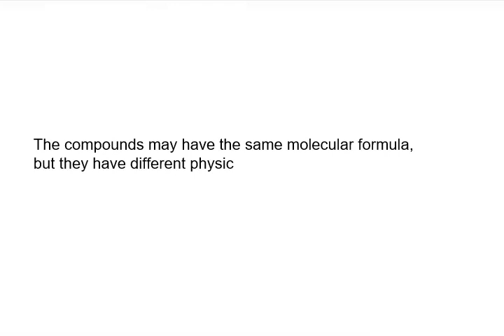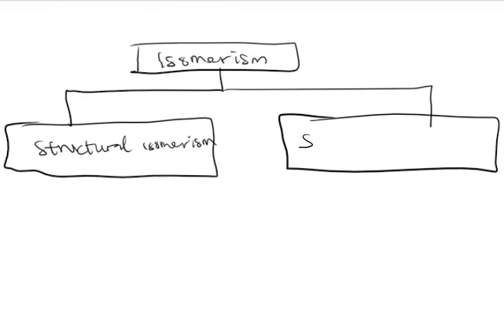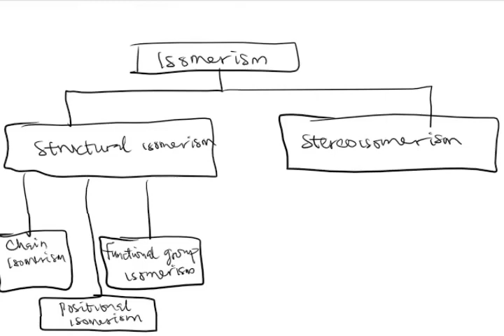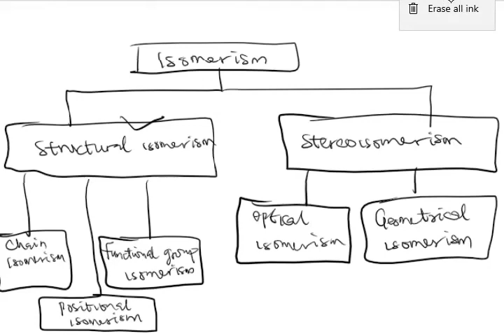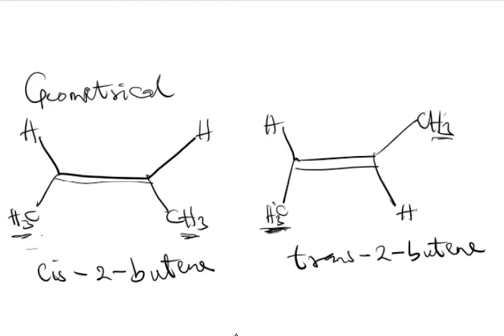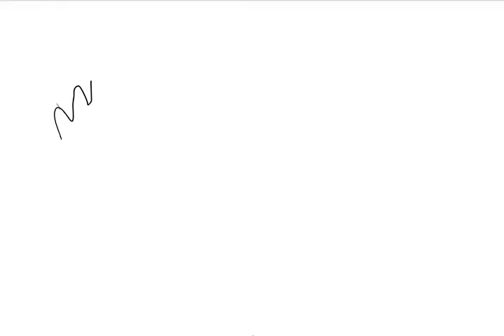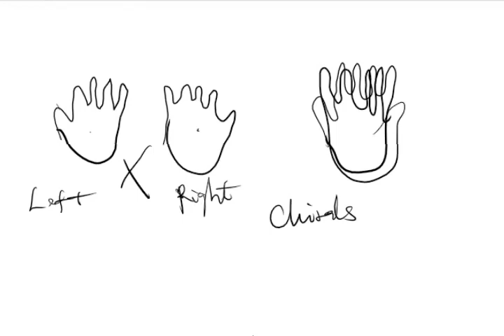ISOMERISM ORGANIC CHEMISTRY EXPLANATION, PROBLEMS, AND QUESTIONS: A level chemistry.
In this video, I explained the idea behind isomerism in organic chemistry with examples, problems with solutions, questions and answers.

Isomerism of compounds is one of the basic problems in organic chemistry.

We will basically look at how to solve problems involving isomerism of organic compounds

This video is a definite guide to understanding the science isomerism in organic chemistry with examples, practice problems, questions and answers.

Isomerism organic chemistry

Isomerism organic chemistry explanation

Isomerism a level chemistry